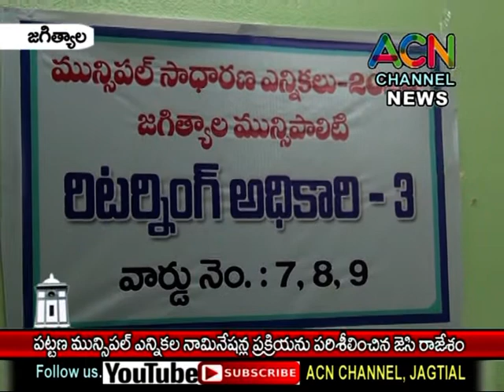జగిత్యాల : పట్టణ మున్సిపల్ ఎన్నికలకై అభ్యర్థుల నామినేషన్ల ప్రక్రియ పరిశీలించిన జెసి రాజేశం